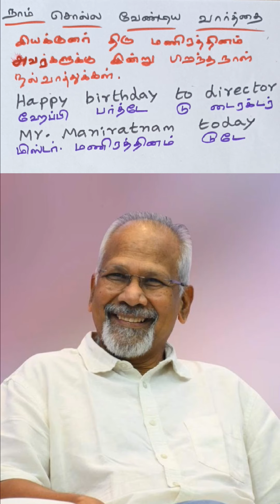Happy Birthday Director Mr.Maniratnam 🎂 |A Prasanth English Learning TV No 894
Query solved

english speaking,

english songs,